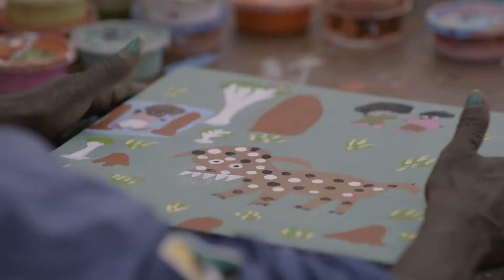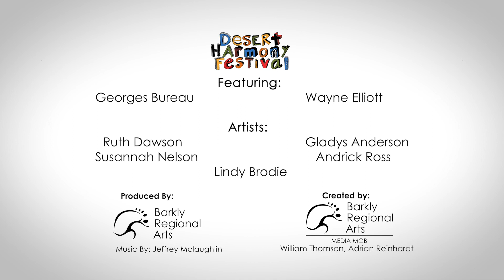Desert Harmony Festival 2019 - Artists Of The Barkly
The Desert Harmony Festival aims to focus on range of different cultures and art elements.

During the 2019 festival, we brought up Victorian artist Wayne Elliott, who supported Barkly Regional Arts' work internationally.

Join us as Wayne tells us of his experiences finally meeting the Artists of the Barkly